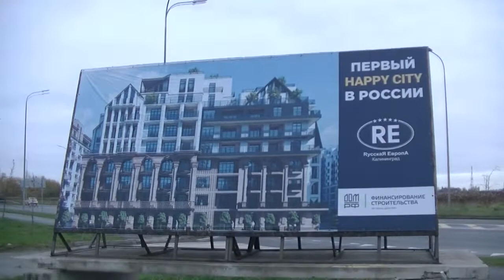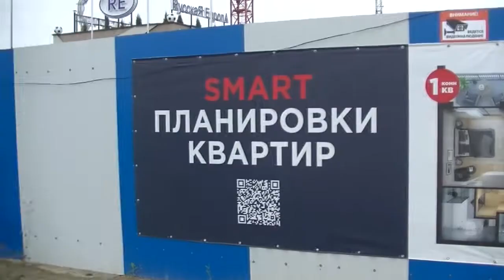Прогулка по Калининграду до новостройки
Прогулка по Калининграду до новостройки под названием ЖК "РусскаЯ ЕвропА"
Яндекс дзен видео